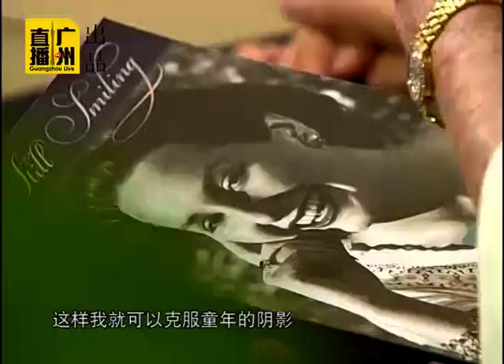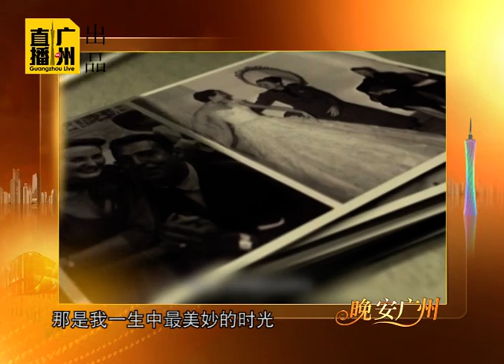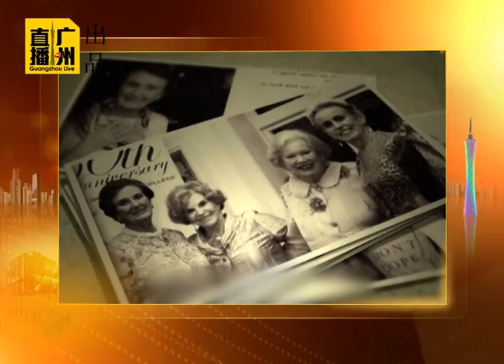An interesting interview about June Dally watkins and James Zhang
This interview has ever become a pop show on TV in China. James Zhang Helped to find out the shining point of Miss Dally's  story.